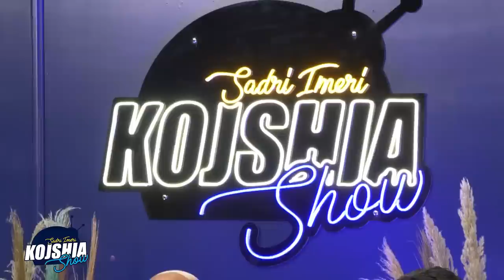Shokon Pranvera Xhafa "Bill Clinton ka vdekur ne Vitin 2000 , ja kush po e zavendeson"?